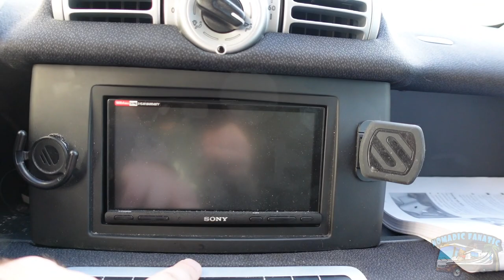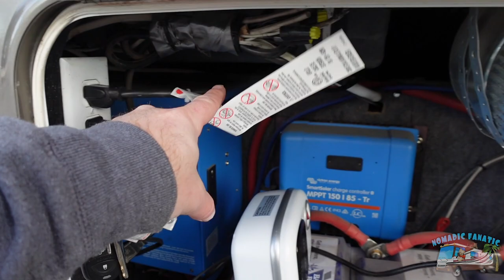Hit & Run ~ 8 Degree Boondocking & E.R. Visit to Remove My Eye Fluids